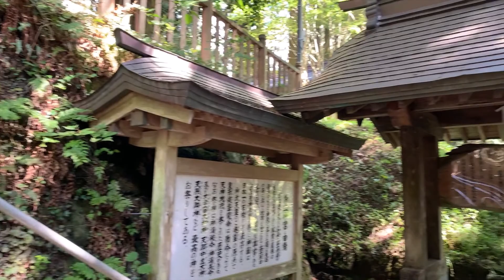【ゆっくり】ゼロ磁場？パワースポット？幣立神宮【御朱印】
2021/10/29公開
熊本県山都町の幣立神宮
パワースポットともゼロ磁場・レイラインで一部で有名な神社
歴史は15000年とも
五色神祭り